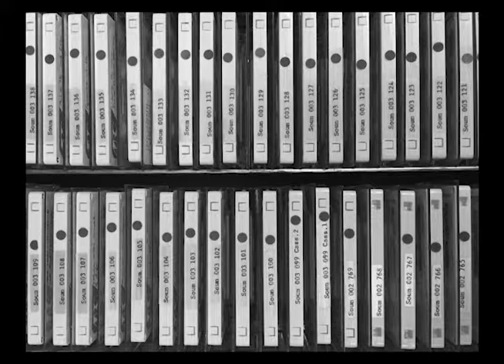Global water resources by Khalil Mancy side 1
Title
Global water resources by Khalil Mancy.
Author/Creator
Mancy, Khalil H.
Institute on World Affairs (1982 : Iowa State University)
Related Titles
Series: University lecture series (Iowa State University) 1982.
Creation Date
1982
Format
1 sound cassette (ca. 68 min.) : 1 7/8 ips.
Notes
Recorded at Iowa State University on November 15, 1982 as part of the annual Institute on World Affairs: The North-South dialogue : cooperation and confrontation.
Language
English
Record id
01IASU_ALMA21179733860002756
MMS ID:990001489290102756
Source
01IASU_ALMA